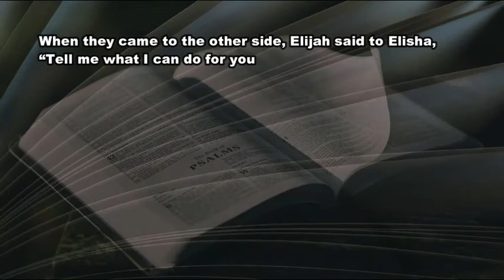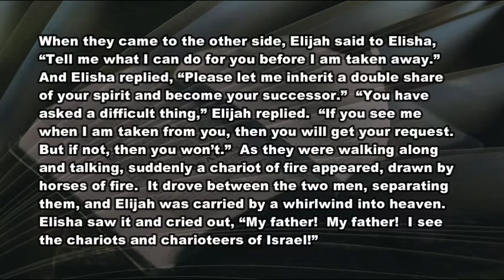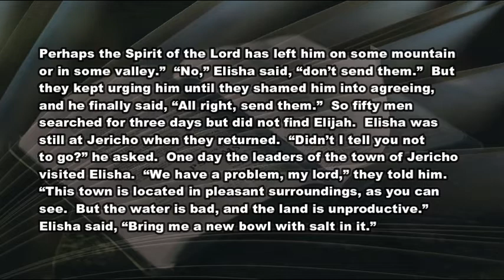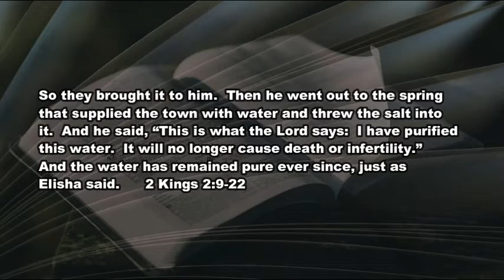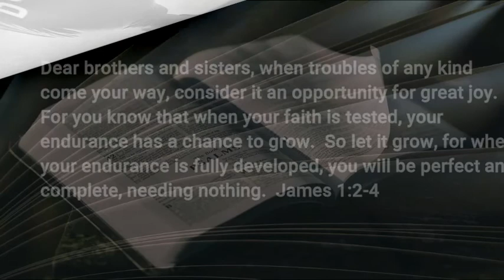12 15 20 Some Patience Required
Advent's cart never precedes the horse.